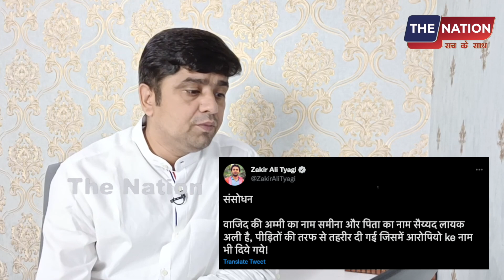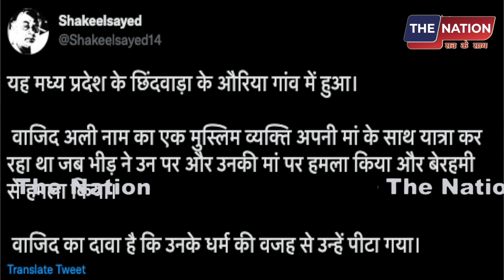मुस्लिम परिवार को पीटा महिला का बीच सड़क घसीटकर 'नकाब फाड़ा' | PM Modi | BJP | Godi Media | Exposed